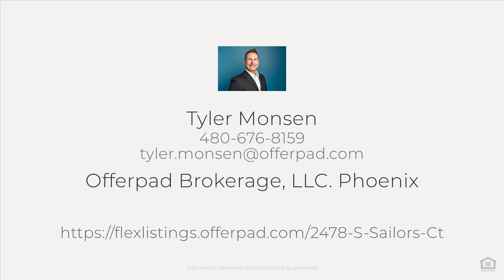2478 S Sailors Ct, Gilbert, AZ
See the Property Website! :: Tyler Monsen - Offerpad Brokerage, LLC. Phoenix - :: Check out this beautiful home boasting 3 bedrooms and 2.5 baths, located in the Spectrum at Val Vista Community! Kitchen has granite counters with large island. Living room wired for surround sound. All bedrooms upstairs. Generously-sized master with welcoming master bathroom and walk-in closet. Half bath downstairs for guest's convenience. Low maintenance yard with mature trees, and room to make it your own oasis! Schedule your showing today!